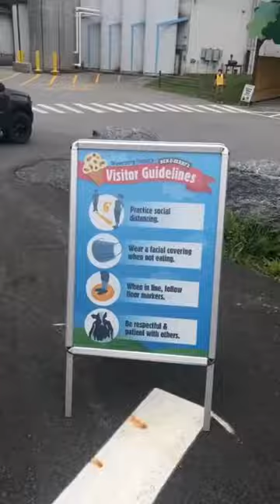Ben & Jerry’s Factory